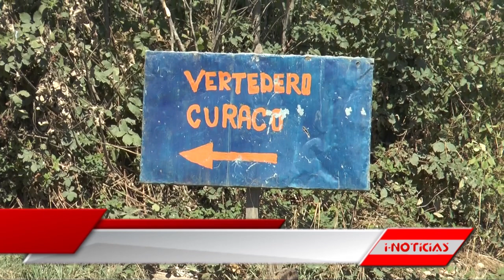Municipalidad valora que la Corte Suprema rechazara impugnación de licitación por relleno sanitario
La Dirección Jurídica de la Municipalidad de Osorno valoró el fallo de la Corte Suprema de Justicia que rechazó la impugnación que hiciera una empresa constructora sobre la presunta ilegalidad de la licitación del relleno sanitario de Curaco.